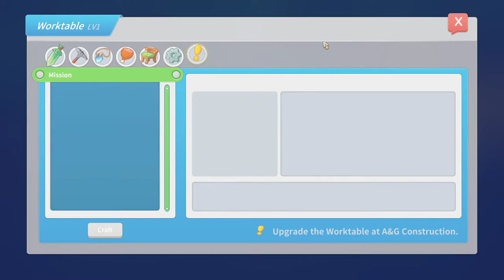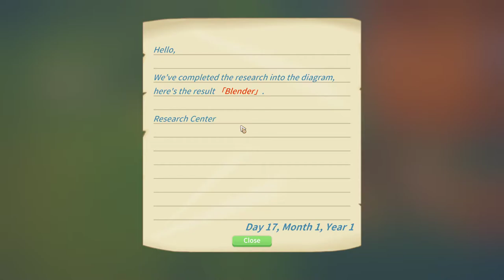My Time At Portia 2021 12 14 10 30 58 01